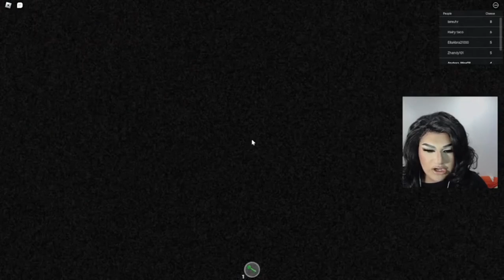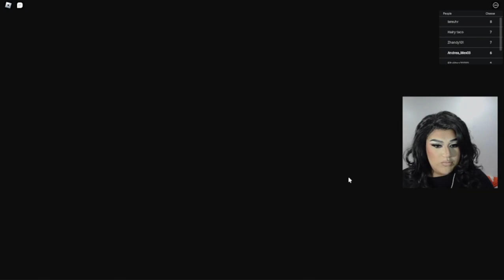Drag Queen Plays Cheese escape on Roblox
I lived streamed Cheese Escape on Roblox follow On Twitch so you can be there the next time I go live!